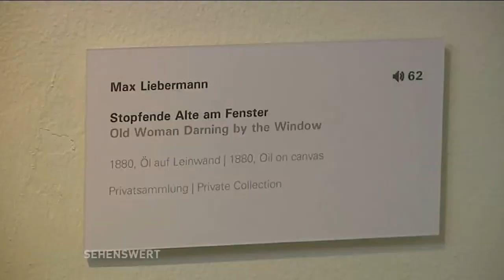Sehenswert! // Van Gogh (Teil 2)